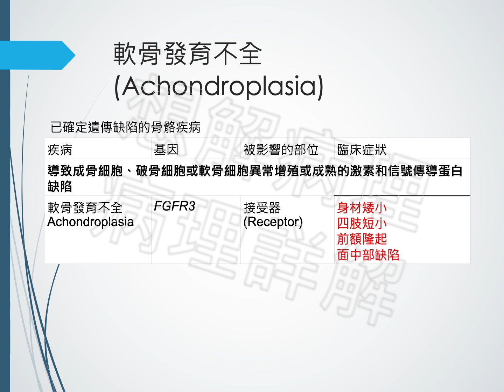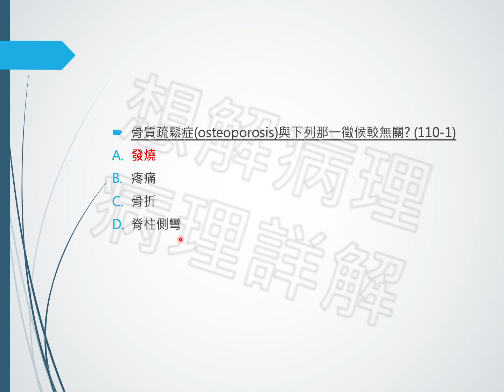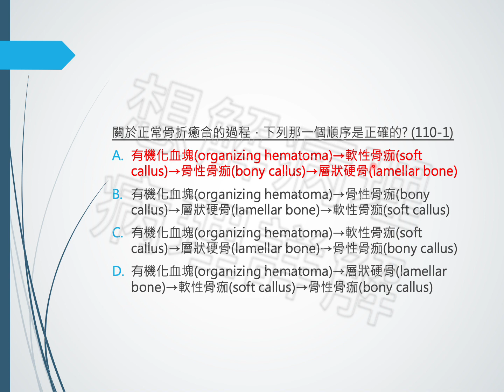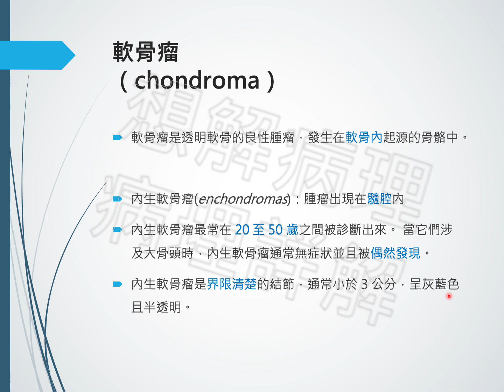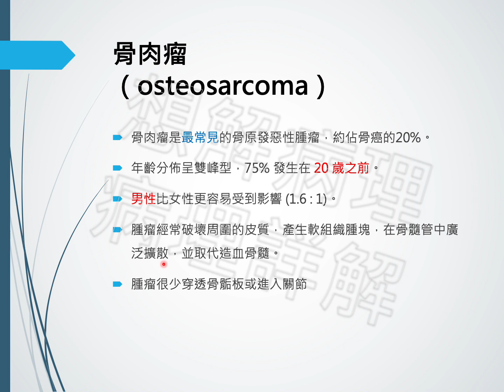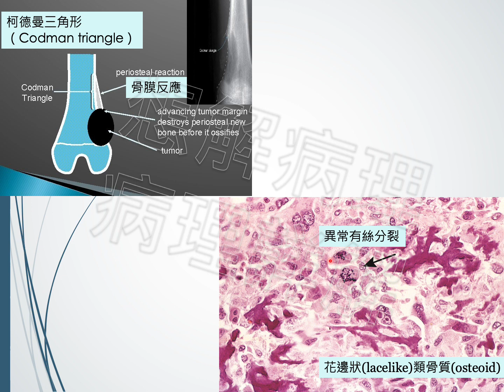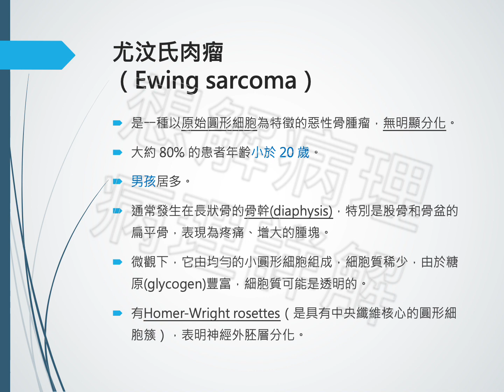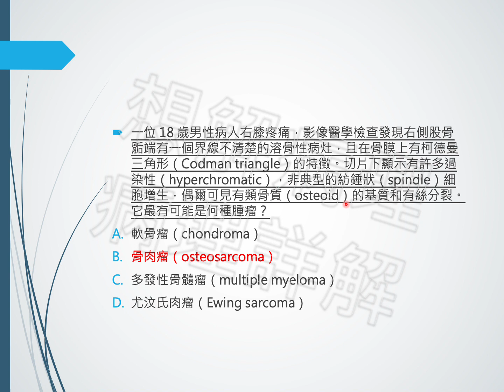護理師/醫檢師國考病理詳解：骨關節軟組織疾病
根據國考指定教科書病理學Robbins & Cotran Pathologic Basis of Disease 10e, 2021年版本內容，
提供護理師病理國考題詳解影片及圖片，
歡迎到我的IG 參觀！搜尋(想解病理)